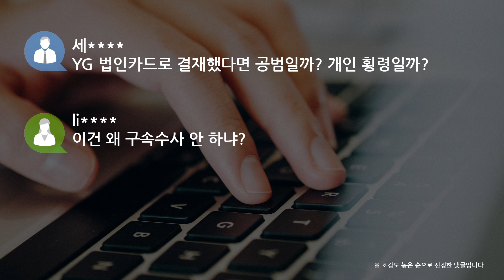[쿠키영상] 승리 동업자, 성접대 시인…YG "승리 법인카드, 업무 관련 없어"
성매매 알선 의혹에 휩싸인 그룹 빅뱅 전 멤버 승리의 동업자 유 모씨가 성접대를 시인했습니다.

조선일보에 따르면 유씨는 경찰이 성매매 여성들을 관리하는 40대 여성에게 돈을 보낸 송금 내역을 제시하자
"죄송하다"며 혐의를 인정한 것으로 전해졌는데요.

승리가 성접대가 이뤄진 호텔 숙박비 3000만원을 결제한 카드는 당시 소속사인 YG엔터테인먼트의 법인카드였다고 덧붙였습니다.

승리는 호텔비를 결제해 준 사실을 인정하면서도 "성 접대 목적은 아니었다"고 진술한 것으로 전해졌는데요.

YG엔터테인먼트 측은 "승리가 지난 2015년 사용했다고 알려진 YG 법인카드는 업무와 관련 없으며,
발생한 모든 개인 비용은 승리가 부담하고 결제했던 카드"라고 밝혔습니다.

ky
YG 카드라면 뭐 말 다 했구먼

dl
YG 법인카드로 썼으면 양현석도 알고 있다는 소리네... 3천만원을 쓸 정도면...

세
YG 법인카드로 결재했다면 공범일까? 개인 횡령일까?

li
이건 왜 구속수사 안 하냐?

경찰은 승리와 유씨에 대한 구속영장을 신청하는 방안을 검토하고 있습니다.